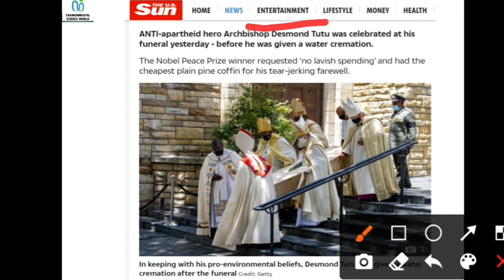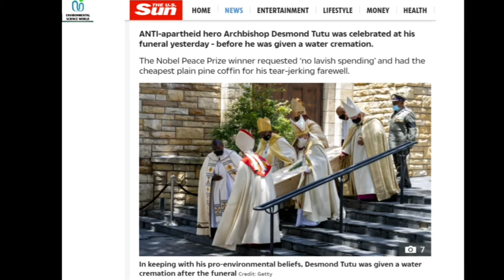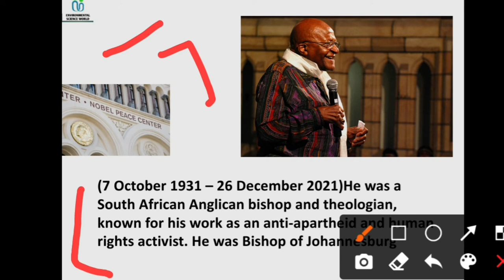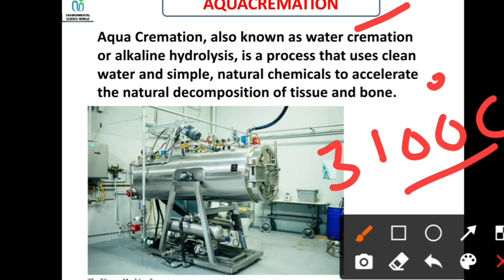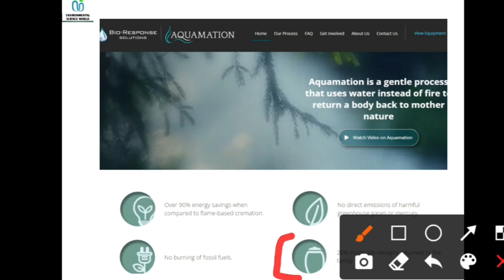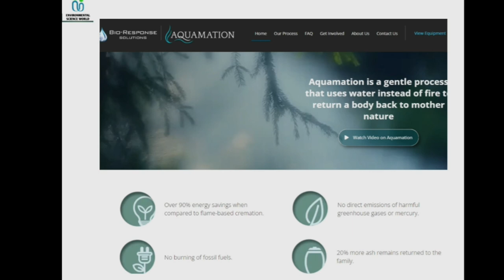AQUACREMATION ■ ENVIRONMENT FRIENDLY CREMATION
Join NTA NET ,ARS NET, IIRS NET Environmental science by Environmental science world and prepare with us for  all job updates, latest current events and free study material content

This group is presented by Environmental science world to help you boost up your Paper-1 UGC NET and CSIR NET preparation. Analyze yourself by practicing quizzes.

elephants
deaths of elephants in india
how to choose a ph.d topic
how to choose a research guide
how to choose a research institution
types of research guides
Ph.D admissions
icar net environmental science
ugc net environmental science previous question papers with answers